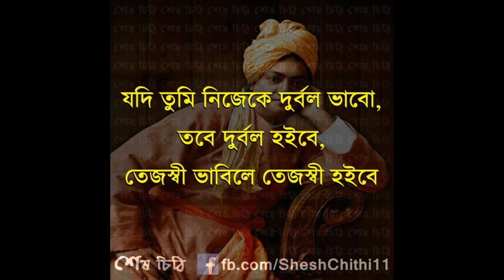"স্বামী বিবেকানন্দের বাণী" শুভ জন্মদিন...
155th Birth Anniversary of Swami Vivekananda